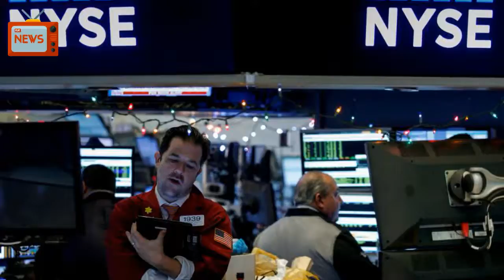News Today 12/26/2017 | Donald Trump | Apple Drags Wall Street Lower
Wall Street's main indexes came under pressure on Tuesday following a 2.8 percent drop in Apple's shares on a report of weak iPhone X demand.